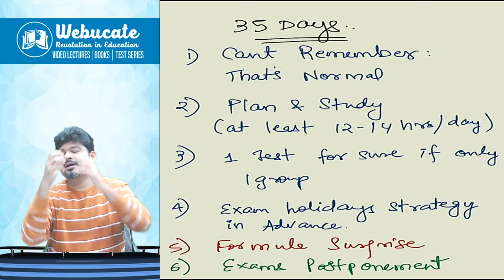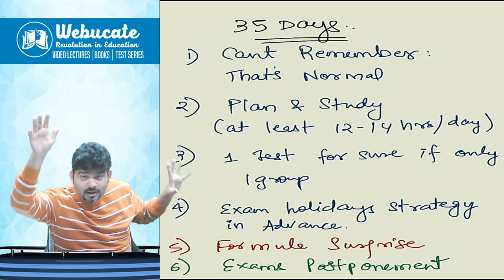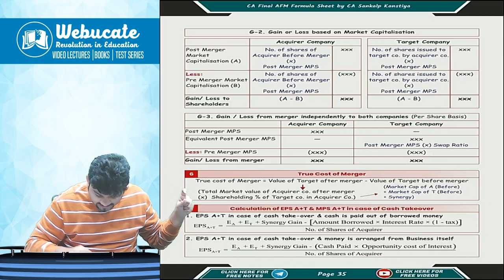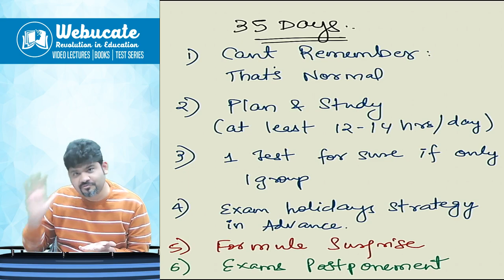Mastering CA Inter Final: 35-Day Mindset & Formula Surprise with Sankalp Kanstiya